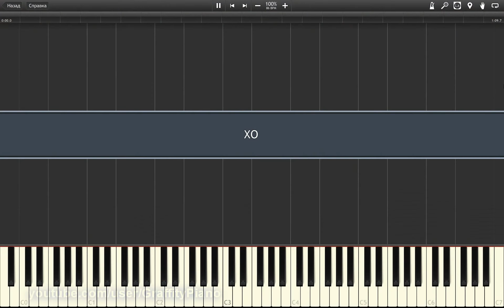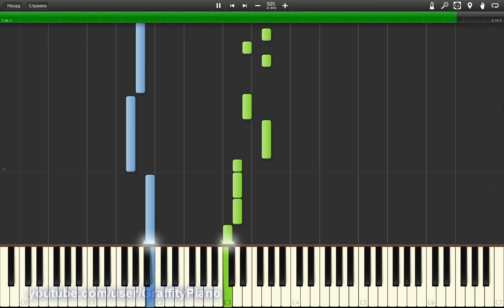Beyoncé - XO piano tutorial